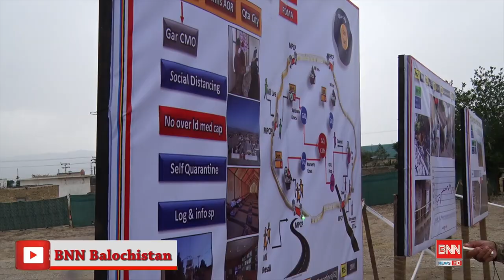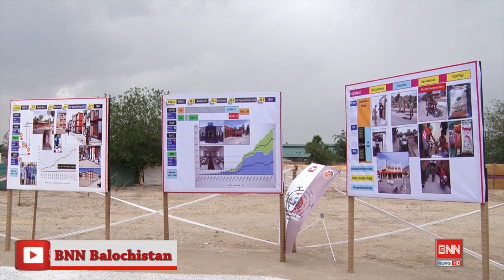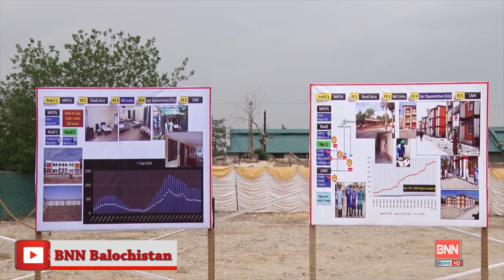Chief of Army Staff (COAS) General Qamar Javed Bajwa, visited Quetta |2020|BNN Balochistan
Balochistan is future of Pakistan
During the visit, COAS attended briefing at Headquarters (HQ) Southern Command, visited Garrison Quarantine Facility for COVID-19 and interacted with troops busy in COVID relief activities
Gen Qamar briefed on Khushal Balochistan projects during Southern Command Headquarters visit. Chief of Army Staff (COAS) General Qamar
ISLAMABAD - General Qamar Javed Bajwa, Chief of Army Staff (COAS) visited Quetta on Wednesday.

During the visit, COAS attended briefing at Headquarters (HQ) Southern Command, and visited Garrison Quarantine Facility for COVID-19 and interacted with troops busy in COVID relief activities.

During visit to HQ Southern Command, COAS was briefed in detail on security situation,

operational preparedness of the formation and border management including fencing along Pak-Afghan and Pak-Iran Borders.

COAS was apprised about the formation’s assistance to civil administration in fighting the pandemic and continued measures for socio-economic uplift of the area.

During visit to Garrison Quarantine Facility, COAS appreciated the formation for arrangements and facilities established as per health SOPs and guidelines. While interacting with officers and men, COAS lauded their dedication and professionalism.
COAS said that Balochistan is future of Pakistan and it is our duty to fully assist its government and the people towards a peaceful and prosperous Balochistan. COAS directed all commanders to reach out to people in far-flung areas of Balochistan to help mitigate challenges faced by masses due to COVID.

Earlier, on arrival at Quetta, COAS was received by Commander Southern Command Lieutenant General Muhammad Waseem Ashraf.